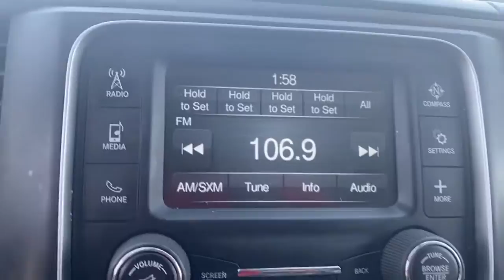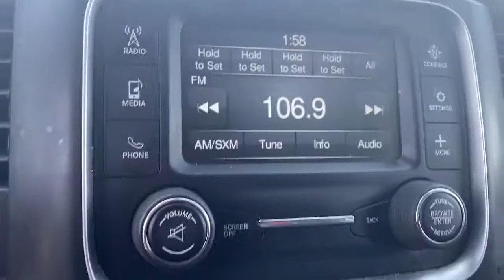2018 Ram 3500 Edmond, Cushing, Stillwater, Shawnee, Chandler, OK 210188A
Save THOUSANDS! We have the absolute BEST prices, BEST selection, and BEST service anywhere! We make buying your next vehicle FAST, FUN, and HASSLE-FREE! Our Professional Sales Consultants are the friendliest anywhere! We have financing for everyone that is fast and EASY! We will get you the best rate available for ALL types of credit! We also have an in-house financing department for challenged credit! We LOVE trades, all trades no matter what it is! Did you know we ship nationwide??! Now customers coast to coast can take advantage of our low prices!